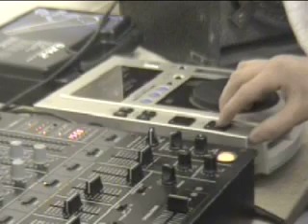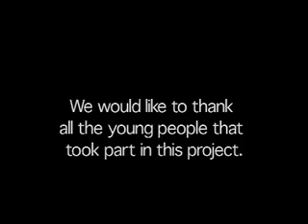Alcester Youth Club Music Project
The members of Alcester Club took part in a Music project where they created various pieces of music, a DVD and a DVD Case.

Here is the DVD that was created.